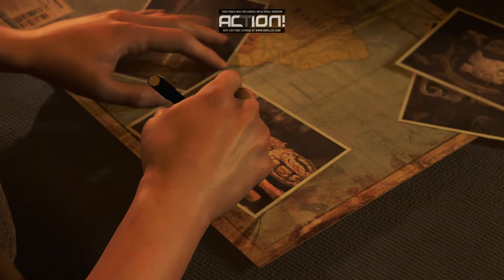Shadow of the Tomb Raider Part 1 (Wine Playthroughs)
This is the first in a multi-part series for Shadow of the Tomb Raider. My commentary is a little muted, which may be a plus. There is some frame rate stuttering, but the story is none the less interesting.